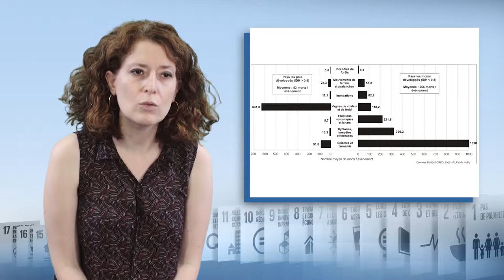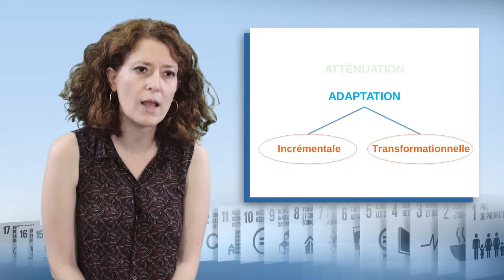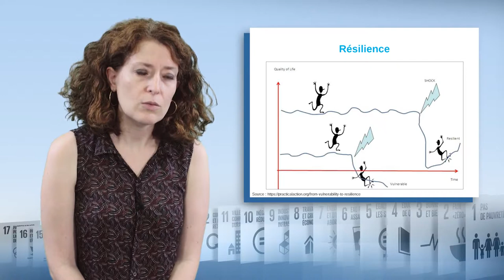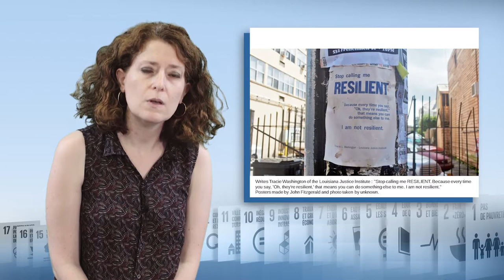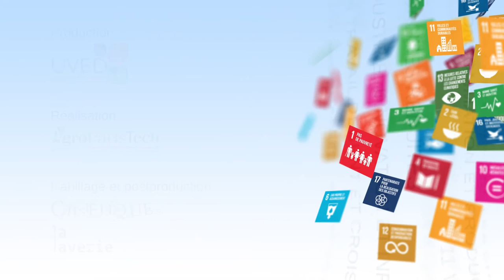Résilience, adaptation et vulnérabilité aux changements globaux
Magali Reghezza-Zitt, maître de conférences à l’École Normale Supérieure - Université PSL, discute dans cette vidéo (5'46) des notions d'adaptation et de résilience, en réponse à la vulnérabilité croissante des populations face aux changements globaux. Elle en apporte des éléments de cadrage avant de soulever 3 questions que pose leur usage de plus en plus soutenu par les institutions.